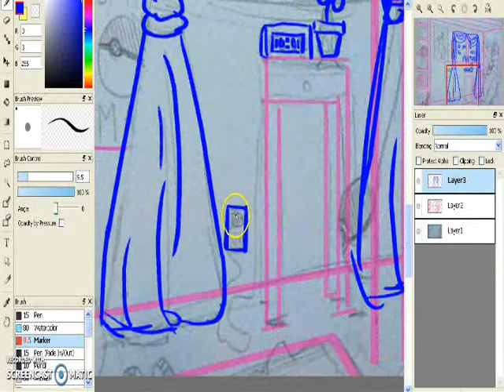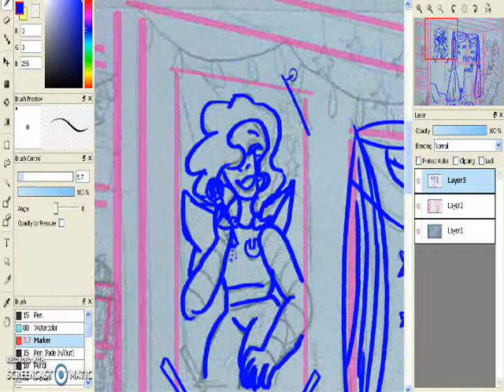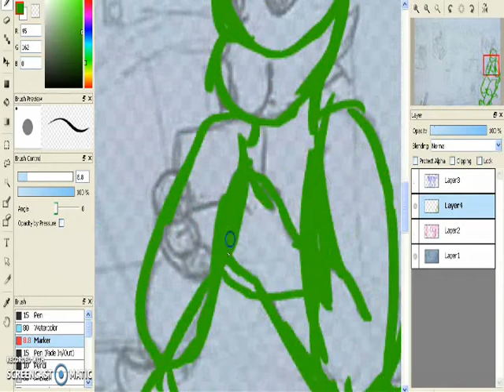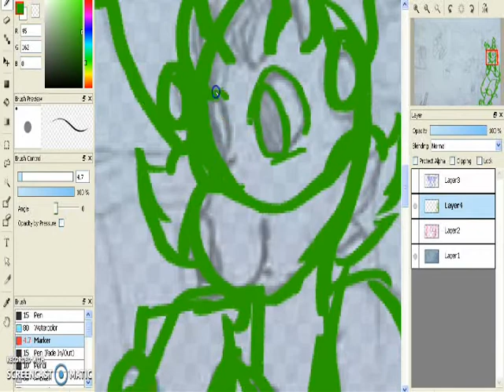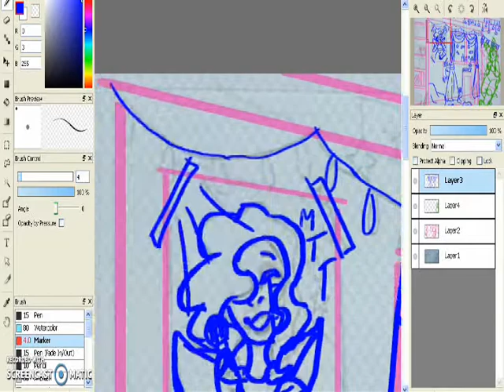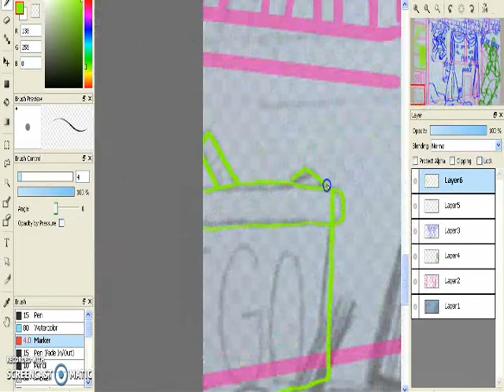Fursona Bedroom - Chai (speedpaint)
A drawing I did traditionally as a doodle but ended up turning into a digital piece !! The end of the video got fucked up because the images got deleted off of WMM for some reason so that's why there's a black screen D:

Hope u enjoy !! This took me literal days and all of my life energy BUT it was a fun experience and I hope to do a whole series of rooms for my fursonas !!

Songs:
Snails House - "Pixel Galaxy" (from the animation bc it has that pause)